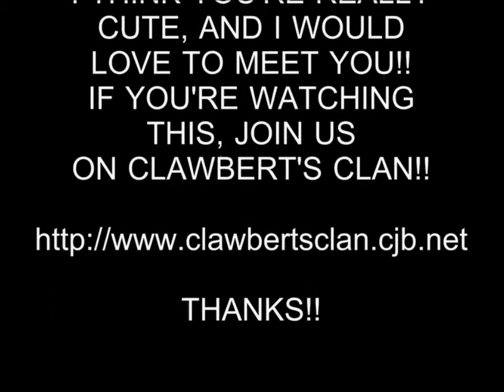HOT GIRL 87